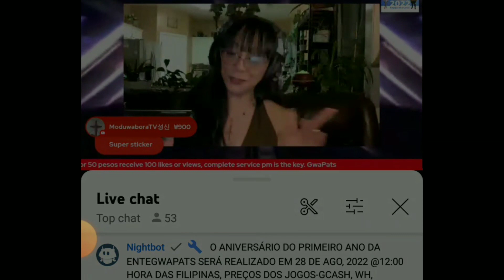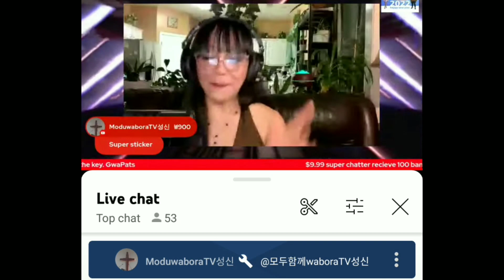Pahabol na Pag bati mula kay @gwapamecerbo Thank you